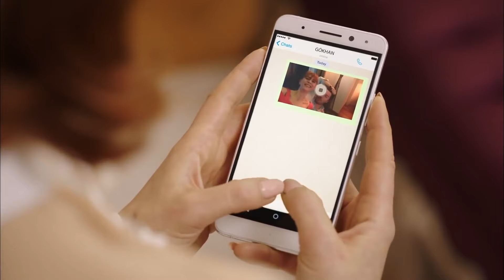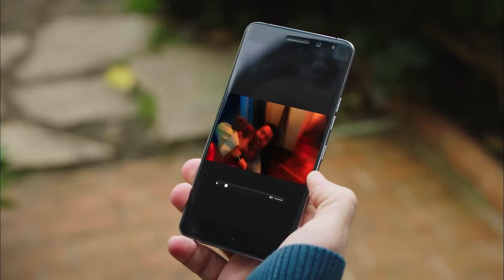Fazilet and Her Daughters Episode 117 (English Subtitles)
Cast:
Nazan Kesal
Afra Saracoğlu
Deniz Baysal
Caglar Ertugrul
Alp Navruz
Mahir Gunsiray